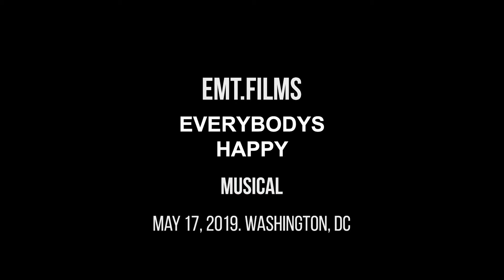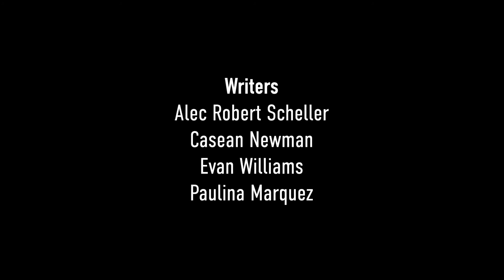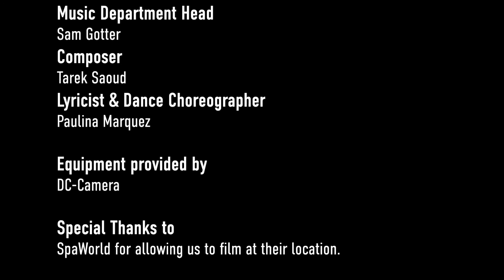EVERYBODY'S HAPPY - 2019 48 HR FILM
special thanks:
Engihead Media Group